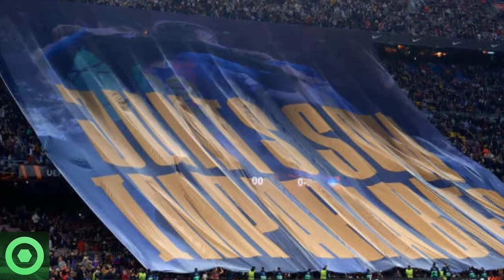💥¡𝙎𝙤𝙧𝙥𝙧𝙚𝙨𝙖!💥 𝙂𝙞𝙧𝙤 𝙄𝙣𝙚𝙨𝙥𝙚𝙧𝙖𝙙𝙤 Con MEMPHIS DEPAY 🔴 𝘼𝙡𝙚𝙧𝙩𝙖 𝙍𝙤𝙟𝙖 En La 𝙊𝙥𝙚𝙧𝙖𝙘𝙞𝙤́𝙣 𝙎𝙖𝙡𝙞𝙙𝙖 Del BARÇA 🟥